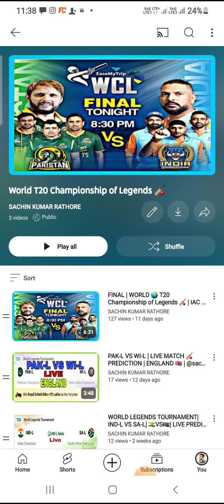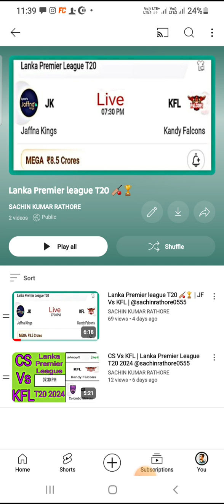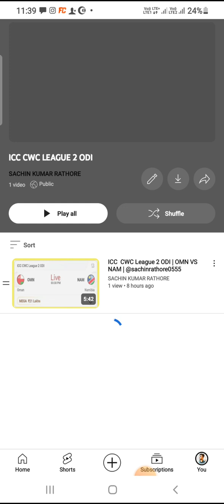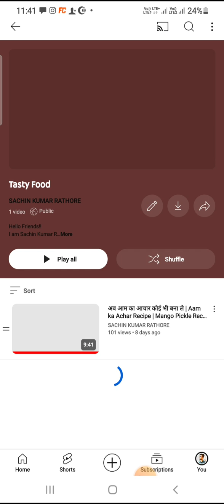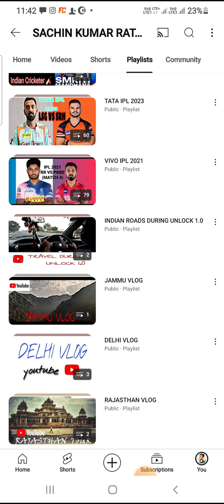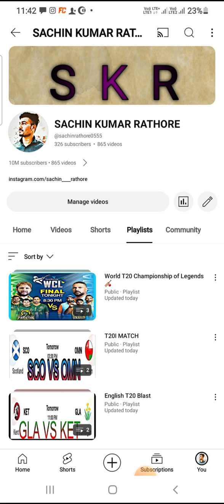New Playlist Are Add On My Channel 📺 | वीडियो देखे अभी